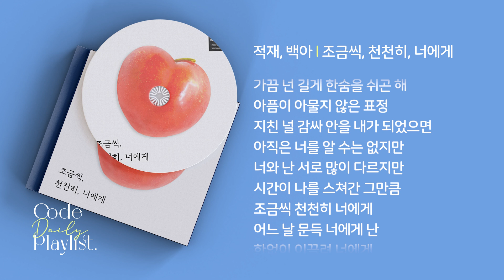적재, 백아 - 조금씩, 천천히, 너에게 1시간 연속 재생 / 가사 / Lyrics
[CREDITS]

Originally released from
조금씩, 천천히, 너에게 - 노리플라이 & 타루

Lyrics by 권순관, 정욱재
Composed by 권순관
Arranged by 권영찬

Vocal by 적재, 백아
Guitar by 김동민
Bass by 최인성
Drums by 박은찬
Flute by 박기훈
Strings by 권영찬
Background Vocal by 권영찬, 백아
MIDI Programming by 권영찬

Recorded by
적재 at 918 Studio
박태환 at THE PARK
오현석, 김경태 at Vibe Recording Studio
이청무, 김현주 at Studio505

Digital Edited by 이상철 at TONE Studio Seoul
Mixed & Mastered by 김대성 at TONE Studio Seoul

Executive Producer MPMG

Director 이종현 Lee Jonghyun
A&R 이창의 Lee Changeui, 신지원 Shin Jiwon, 손준호 Son Junho
Marketing 황슬기 Hwang Seulgi, 유본 Yoo Bon, 신송하 Shin Songha
Supervisor 김상규 Kim Sangkyoo

Production Support 박태환 Park Taehwan, 박웅 Park Woong, 김호진 Kim Hojin
Video by 김경환 Kim Kyounghwan, 최리 Choi Ree, 금강산 Geum Gangsan, 조효영 Jo Hyoyoung
Artwork by 윤선호 Yoon Sunho

Distributed by THE VAULT